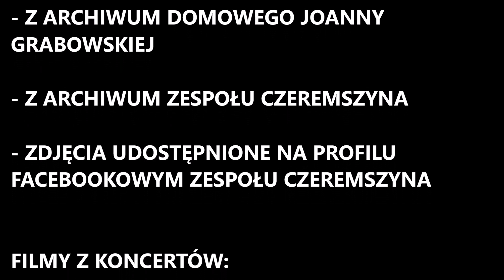Czeremszyna muzycy Joanna Grabowska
Od 2006 roku w Czeremszynie. Wokalistka o bardzo ciekawym, wysokim głosie. Warszawianka, która doskonale wpisała się w podlaskie i czeremszynowe klimaty, lubiąca śpiewać tradycyjne pieśni ludowe, często do rana. Bezproblemowa i sumienna. Na płytach, podczas koncertu charakterystyczny wysoki zaśpiew, to właśnie nasza Asia.